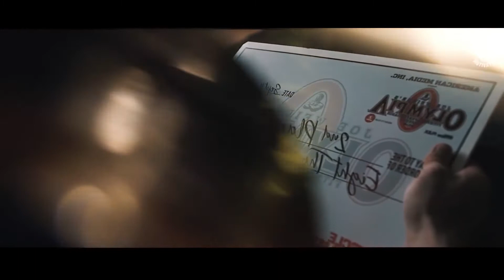gymmotivation LONELY - Gym Motivation 😔bodybuilding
If you enjoyed this video and it has motivated you, please share and like it. It really helps the video to be seen by others. I can't tell you how grateful I am for the support.

Credit
Chris bumstead
Gym Shark
Obi Vincent
Steven Cao
Gabriel Levan
Sam kold

Natural Gym Motivation is a channel for amazing fitness and workout motivation, original videos and Education video on fitness.

We make these videos to motivate people and inspire them for a better workout. We do own the clips and music we use in most cases. Our understanding is that it is in correlation to Good Use, however, given that it is open to interpretation, if any owners of the content clips would like us to remove the video, we have no problem with that and will do so as fast as possible.